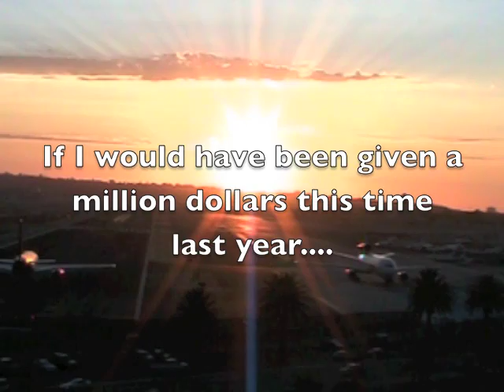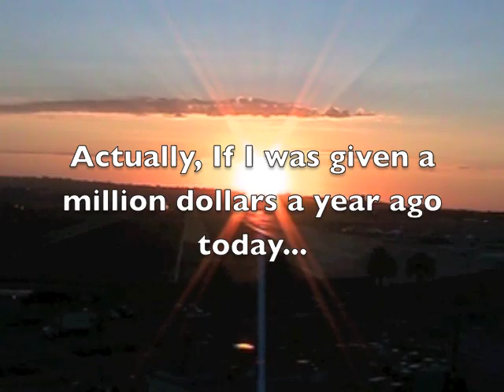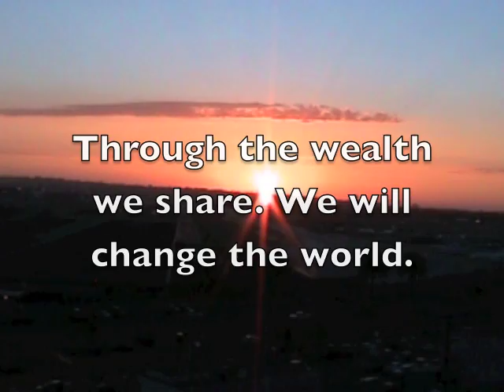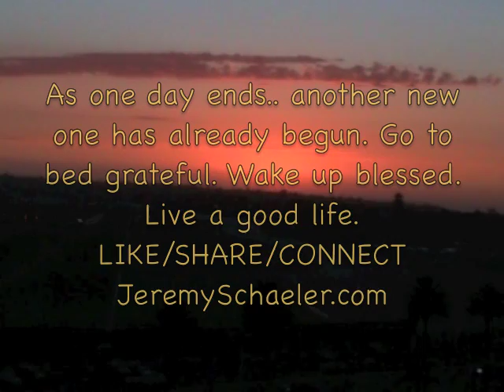This Is Your Life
Unbelievable experience. Unbelievable memories. Unbelievable education. UnStoppable Entrepreneurs. UnStoppable Millionaires.